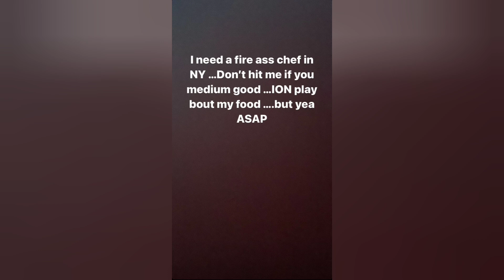Cardi B & Beyonce Collab. Cardi make us Drool & Baby Wave Dancing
💞 Follow Me 💞

💞 Support 💞